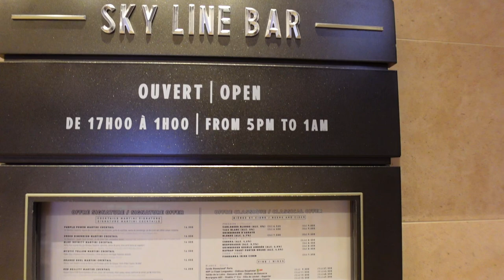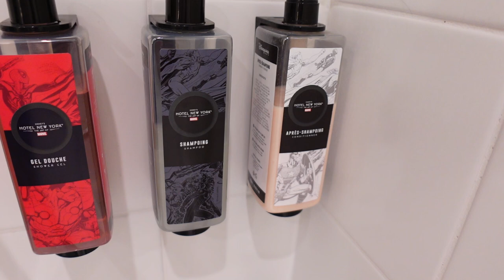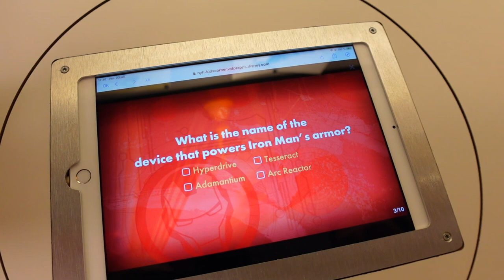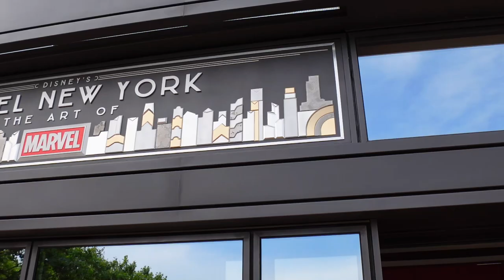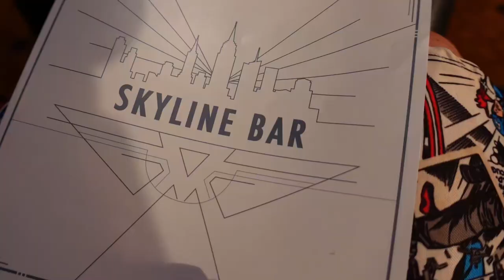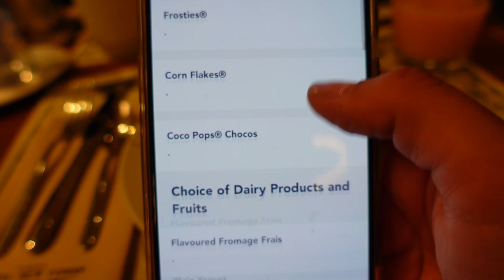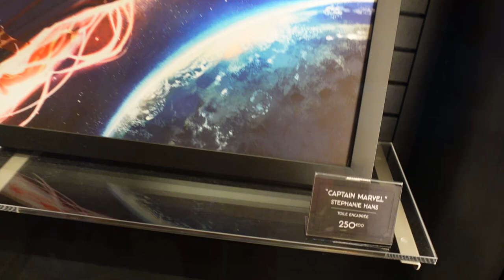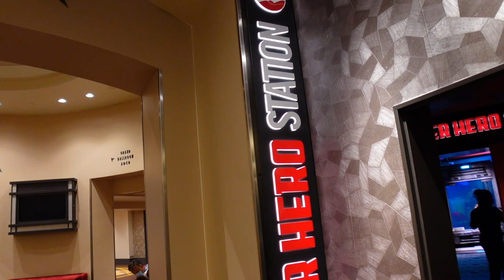Disney's Hotel New York - The Art of Marvel! Roomtour, Super Hero Station, Frühstück und Fazit!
wir waren im Hotel New York - The Art of Marvel und zeigen euch alles, was man so erleben kann im Hotel.